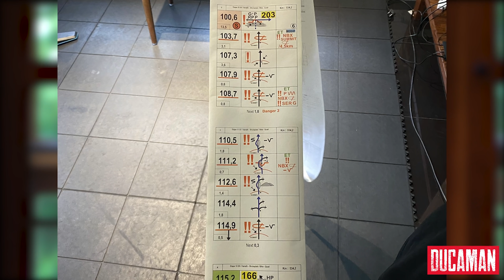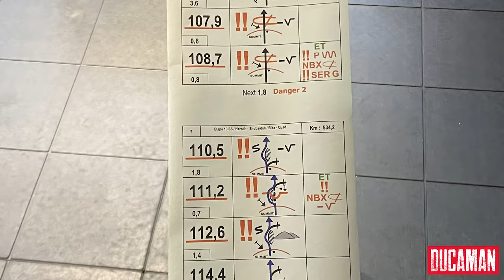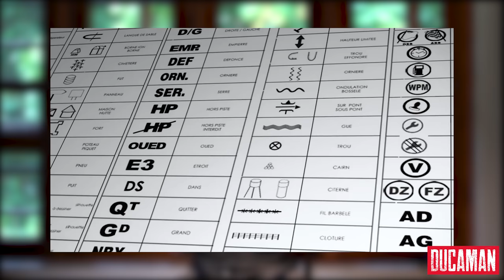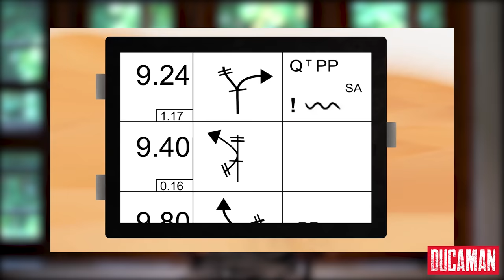Dakar : The longest and toughest rally known to mankind | feat. Harith Noah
Harith Noah is a professional motorsports athlete from Shoranur in Kerala, India. He represents India in international cross country rallies such as the Dakar Rally. He is a 5-time Indian National Supercross champion. Since 2018, he is taking part in cross-country rallies and made his debut at Dakar in 2020. In 2021, Harith completed the Dakar Rally and became the first rally athlete representing India to have finished in the top-20.